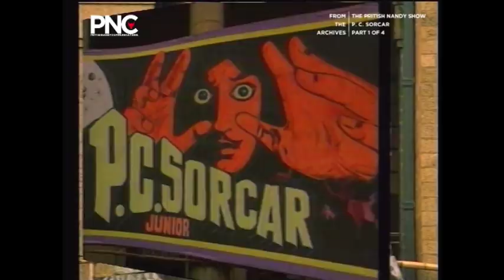PC Sorcar Part 1 | The Pritish Nandy Show | Episode 8 | PNC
PC Sorcar is India’s most renowned magician, who has enthralled audiences not just across the country but the world over with shows getting sold out within minutes. Watch this magicial interview between Pritish Nandy and PC Sorcar